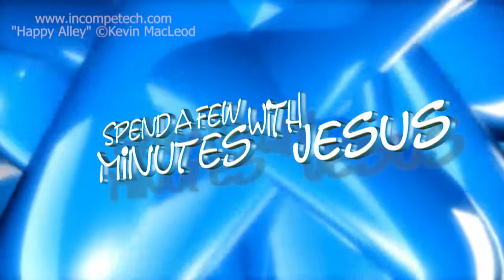Shorty McSmall-Fry -- Day 2 | #275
"Shorty McSmall-Fry"
Week 40 Day 2
The Book of Obadiah